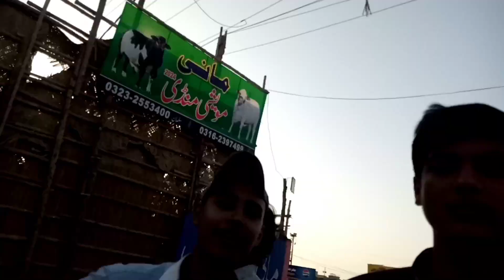BACHRA NY ATTACK KARDEYA 😱 MALIR MANDI 2024 ❤ (Hussaini Vlog)